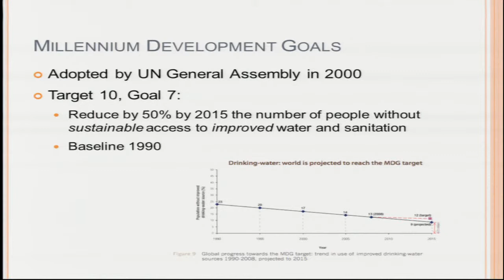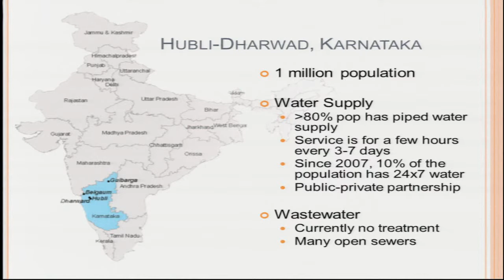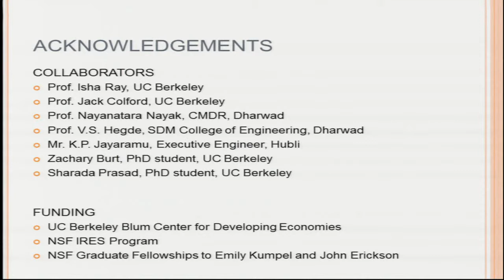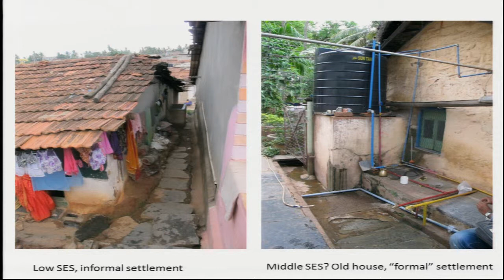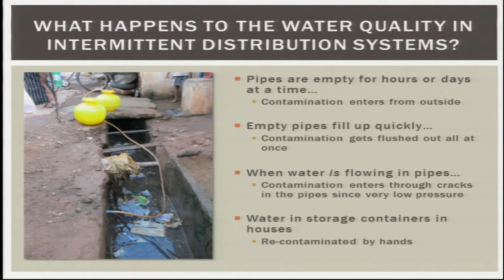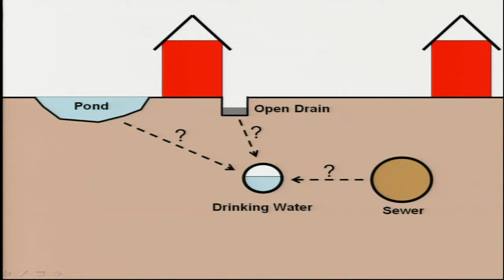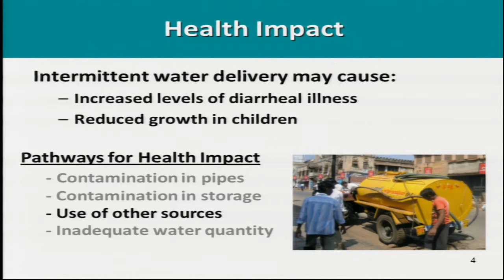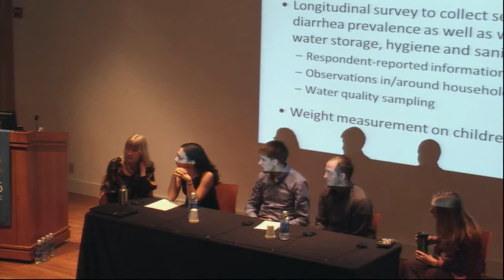1. Water and Sanitation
Most piped drinking water supplies in cities throughout the developing world provide water
intermittently rather than continuously. This panel will highlight a multidisciplinary effort to
understand the impacts of intermittent water supply in Hubli-Dharwad, India, including how
households cope with intermittent supplies, the risks of water contamination, and the potential
health impacts on children.